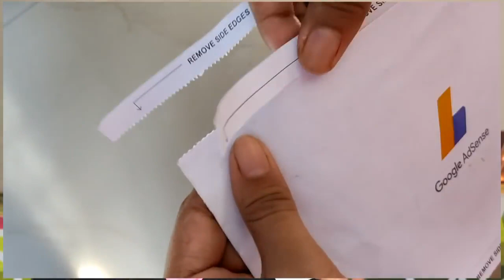First Payment From YouTube | My First YouTube Earning | My YouTube Journey | Sayne Arju re-upload